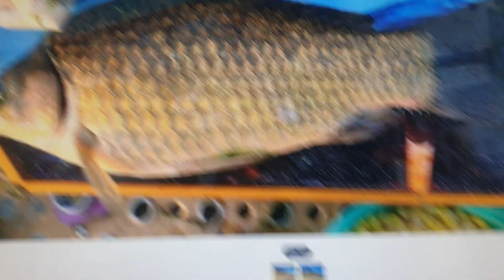붕어낚시군위위천강붕어35이상2022년 6월 8일